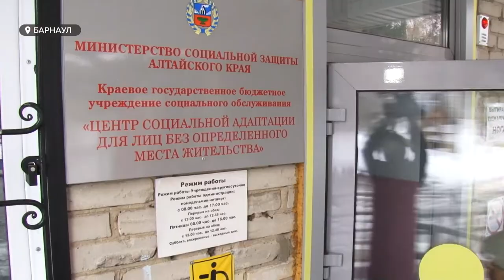Тоже люди | Как живут бездомные в Барнаула и кто им помогает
День бездомного человека – трудно назвать праздником, это скорее акция, которая призвана привлечь внимание к людям, оказавшихся без крыши над головой. Традиционно днем бездомных в России считался последний понедельник марта, как трудный день все еще холодного месяца. С этого года акция проводится 30 марта.